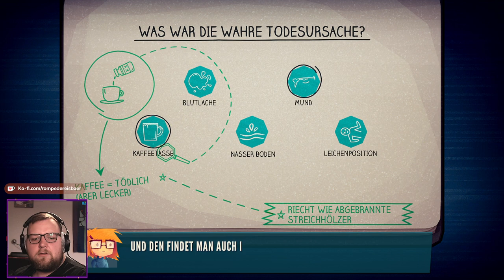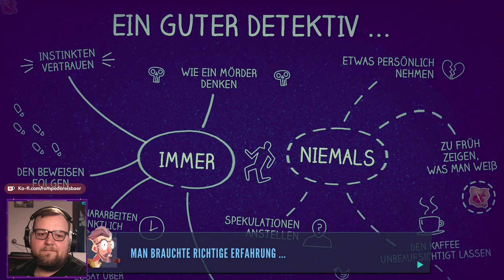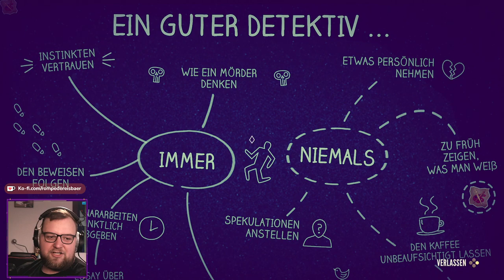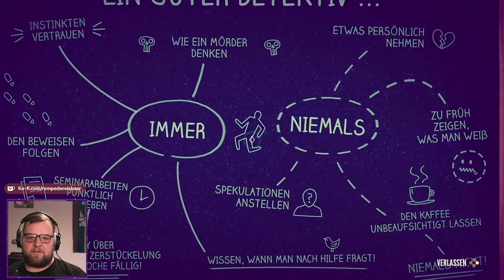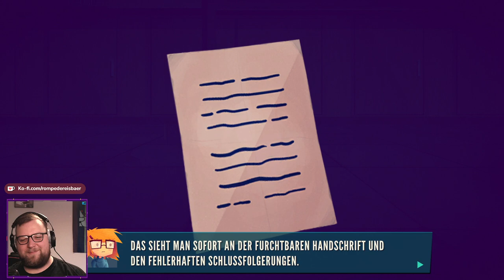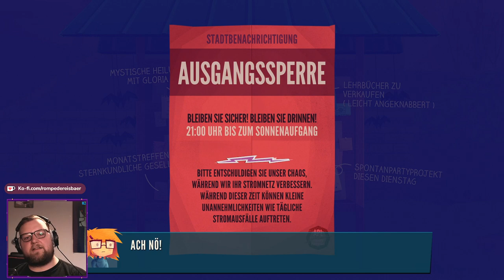[002] Ein GESCHENK für UNS?! 😍 Jenny LeClue: Detectivu